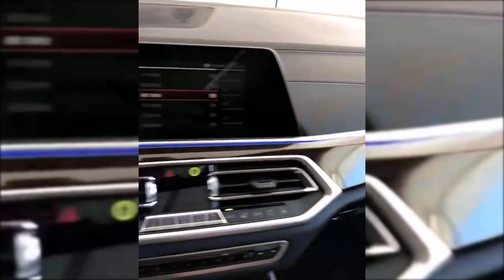Billionaire Luxury Lifestyle [Life Of Rich People] |Video 4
- You deserve to live a lifestyle you always wanted to, do things what you like, buy things you dreamed off and visit places you admired. But most are unable to do so because of lack of finance.
What if I give you a full proof method to gain financial freedom? You have put some efforts and a very small investment and then no one can stop you from living your dream life.